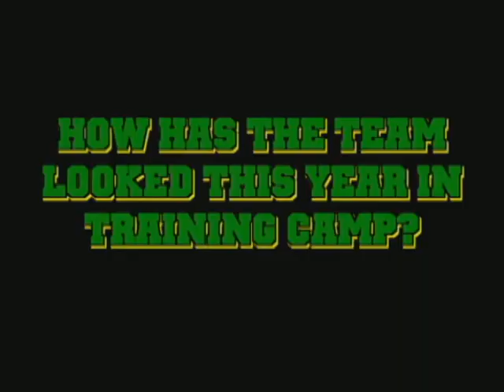NSU Football Media Day: Coach Pete Adrian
NSU head football coach Pete Adrian gives his thoughts on the upcoming 2009 season.